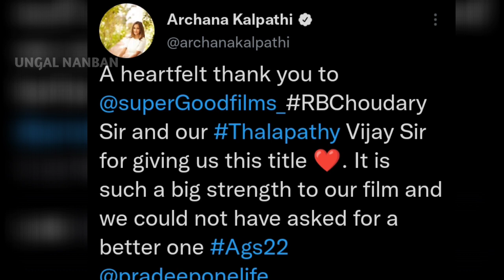Thanks to our Thalapathy Vijay for giving away the title of this film | AGS Archana about thalapathy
Thanks to our Thalapathy Vijay for giving away the title of this film Producer archana kalpathi about thalapathy vijay  love today title remake latest update !